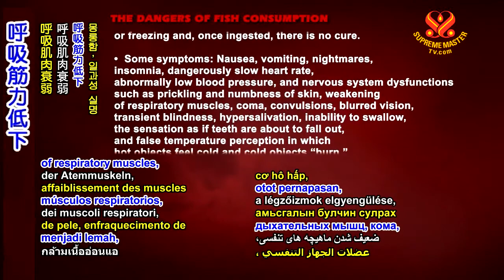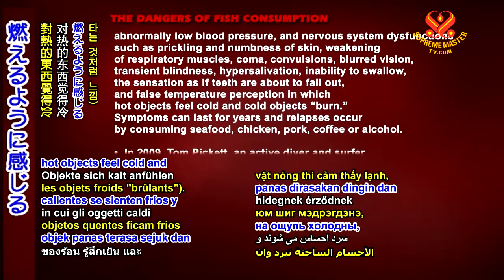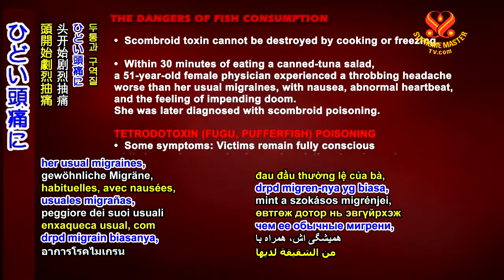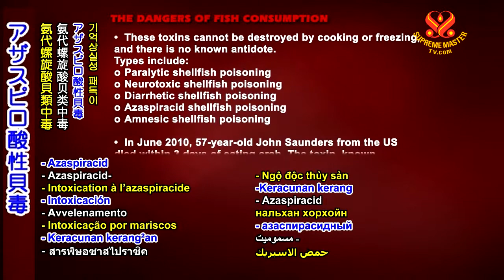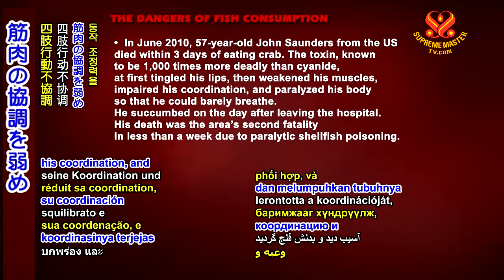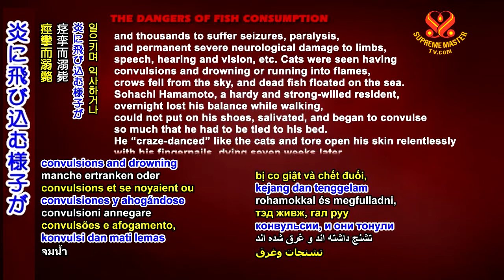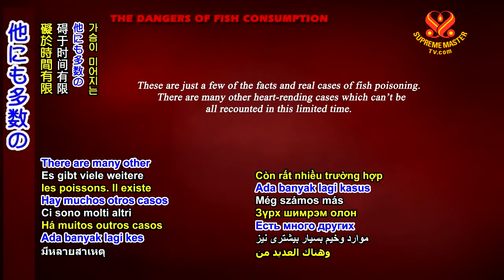魚の消費による危険性！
魚を摂取することによる危険な中毒症状の例を紹介